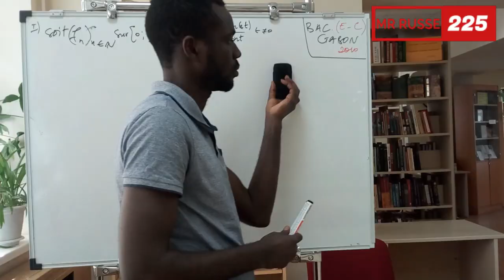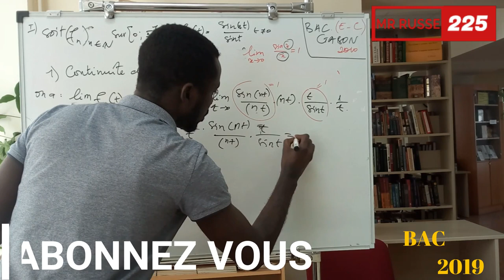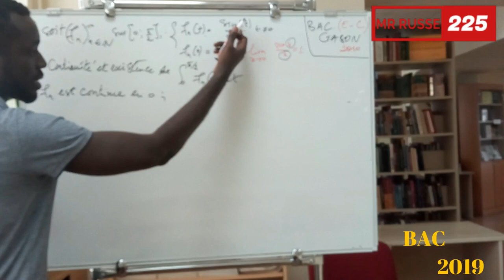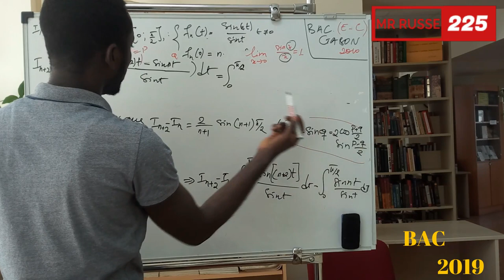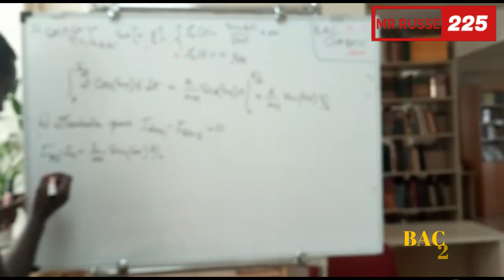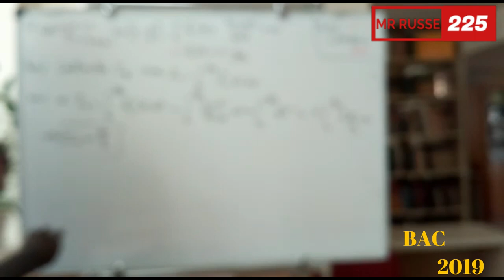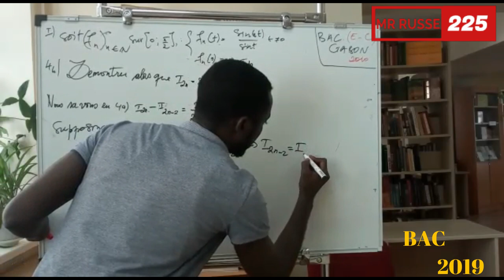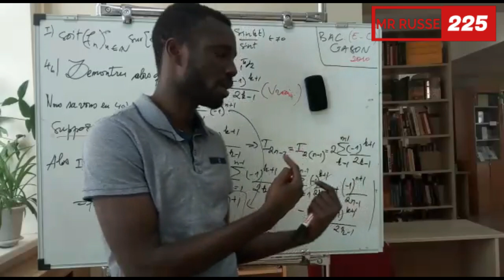CORRECTION BAC GABON 2010 EXERCICE 1 BY SIR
Les examens sont pour bientot .voila mon aide .Restez connecte pour la suite . VEUILLEZ TELECHARGER VOS ANCIENS SUJETS

1.livre de mathematique J.Monier

pour le moment nous avons deux structures en liaisons alors contactez les pour vous impegner de leur modalite